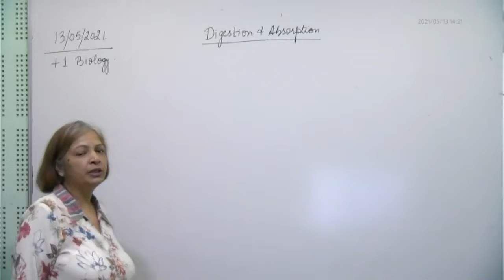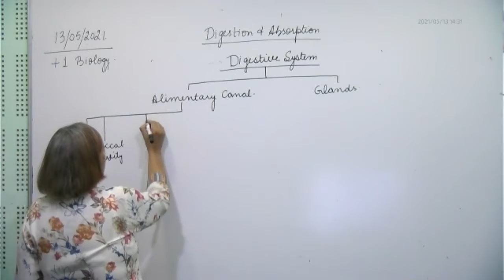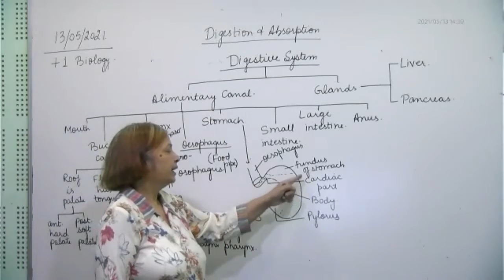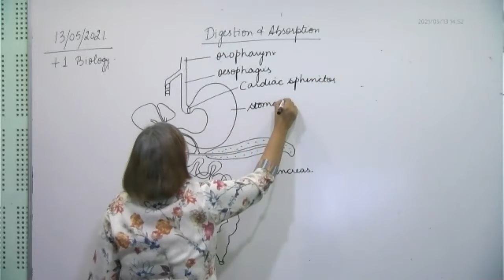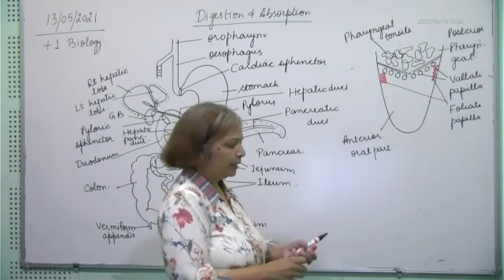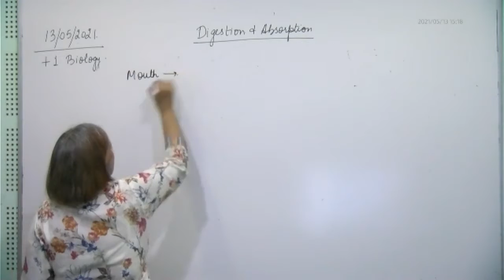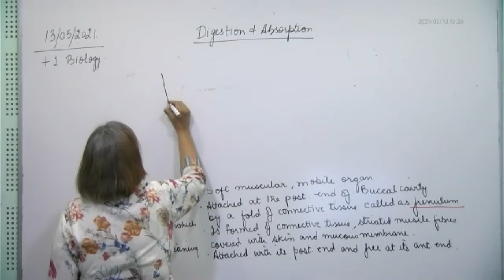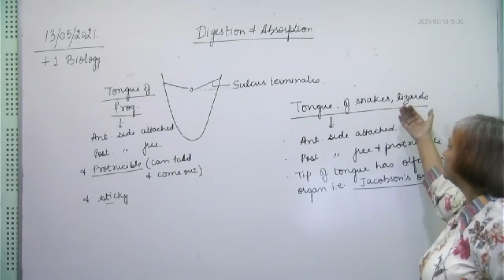+1 Biology, Digestive system 1, 13.05.2021